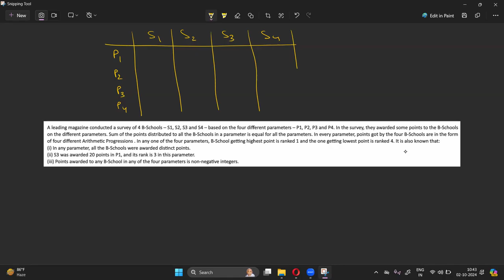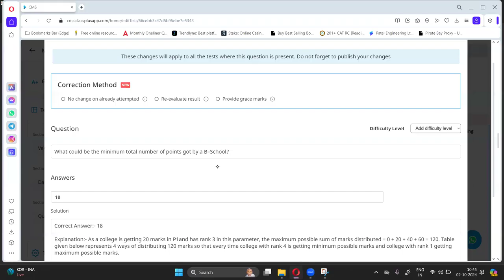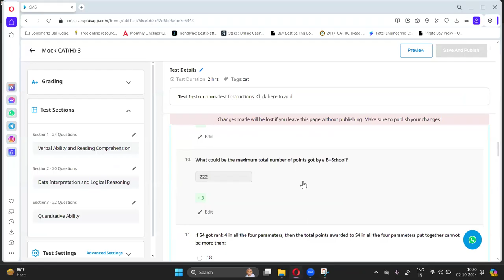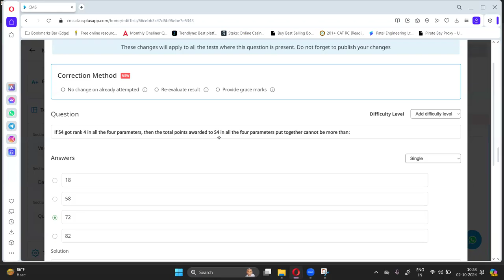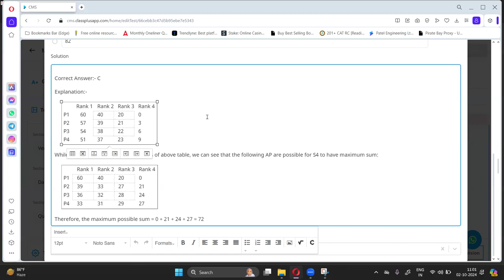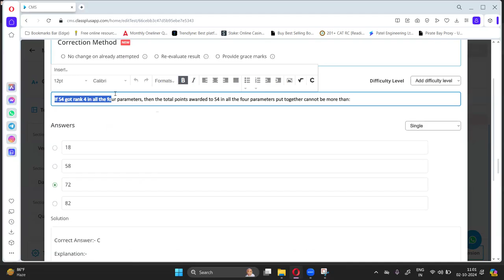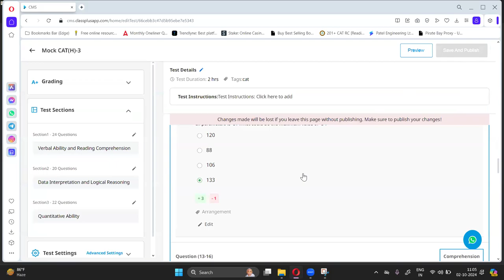FLT 13 MOCK CAT H3 Reasoning Section Set 3